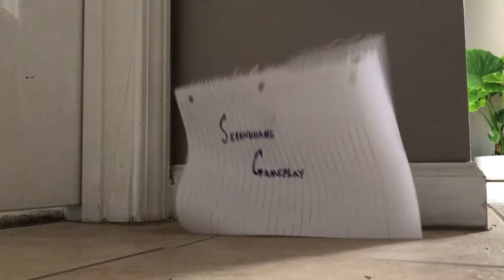Dragon Power - Goku, God, and Underwear Sandwiches - Pumped Playthrough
This is another Dragon Ball game, the first in the west I think! And as such there are some bad translations of character names, appearances, and storylines!!! MY FAVORITE!